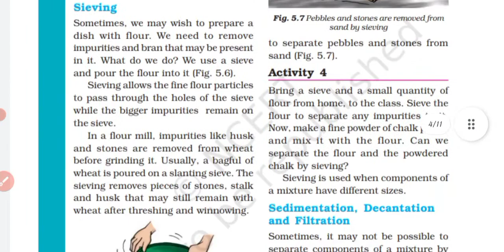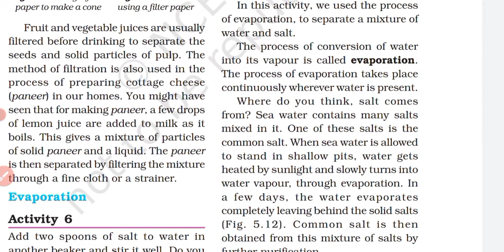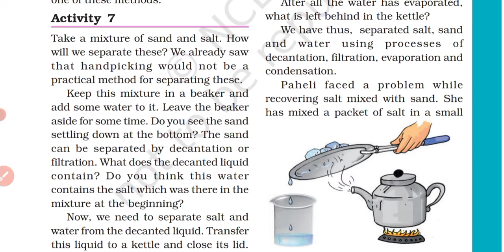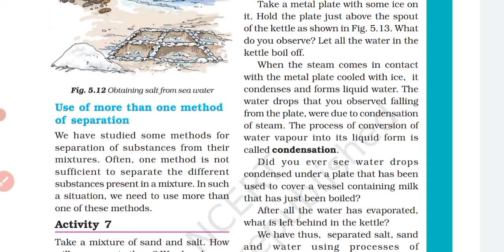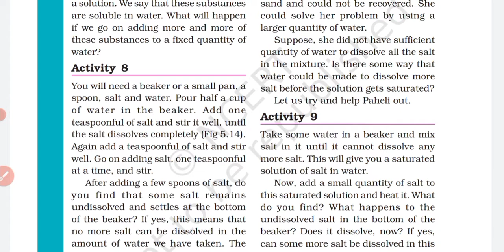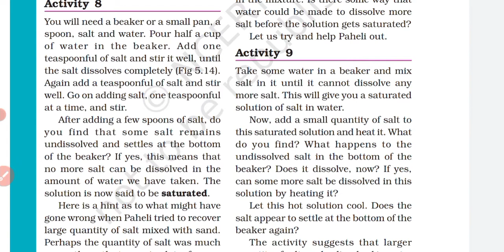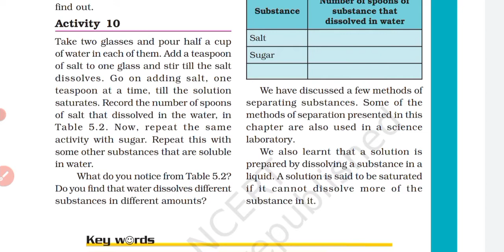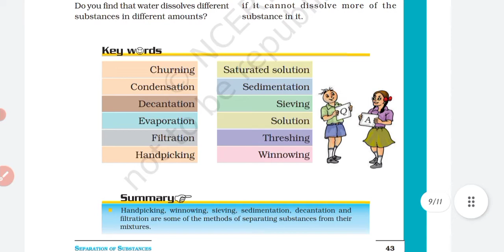Science NCERT Chapter-4 //part -2// Sepration Of Substances//